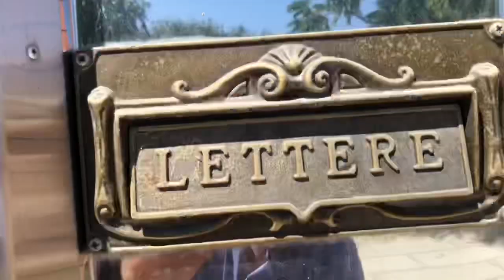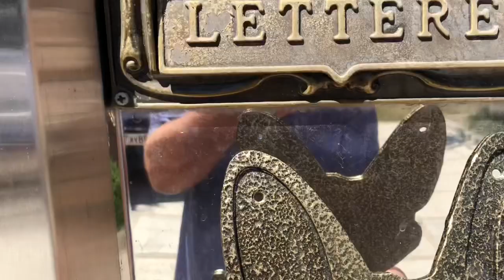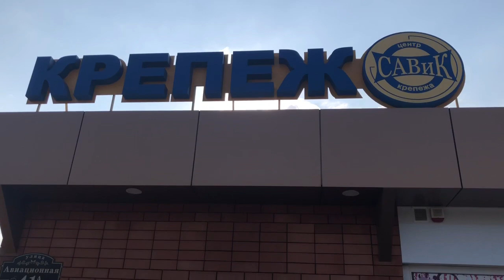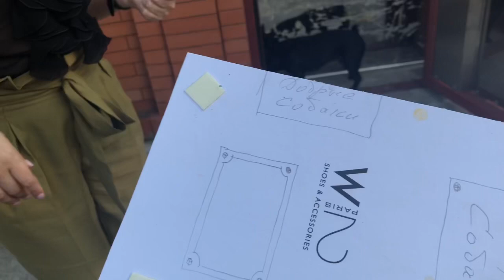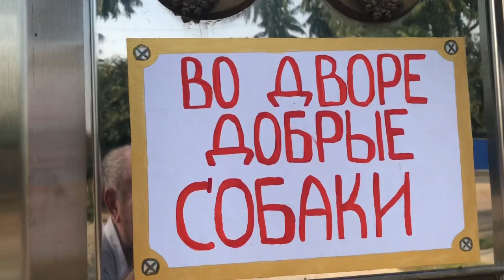Устанавливаем барельеф французского бульдога Марсика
Спасибо за барельеф, мужу Натальи Косовой !!!